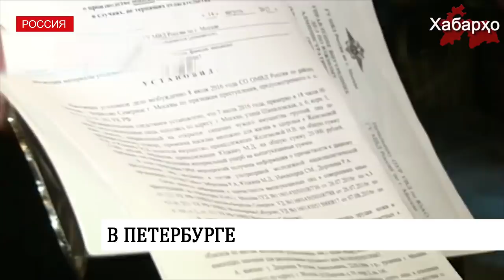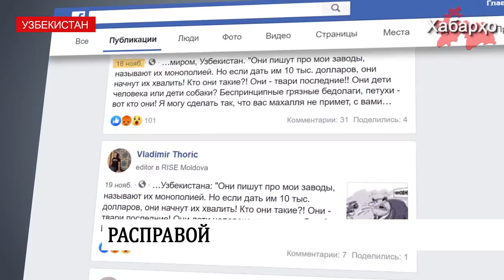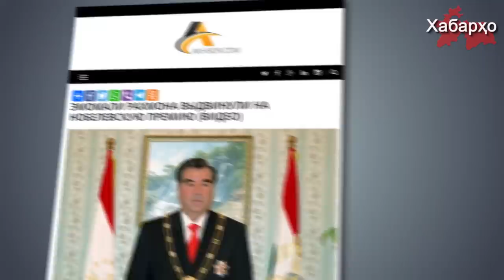В Питере напали на таджикского мигранта | Мэр Ташкента угрожал журналистам | Рахмона на нобелевскую